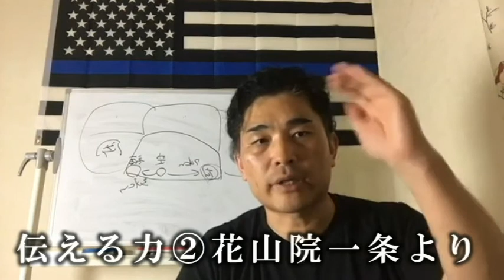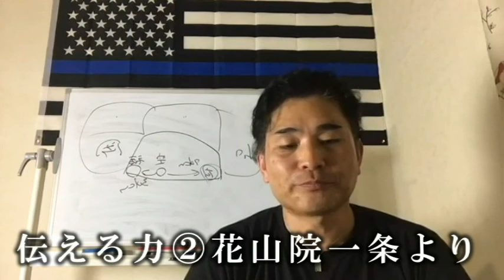【隠居TV】伝える力②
伝える力を無料でつけるには？

速稼塾
吉谷　詐欺